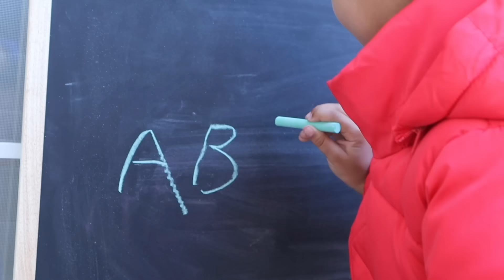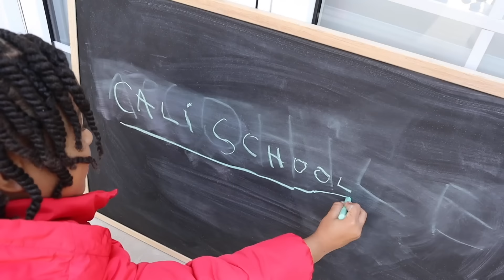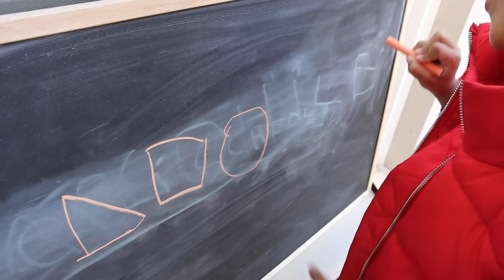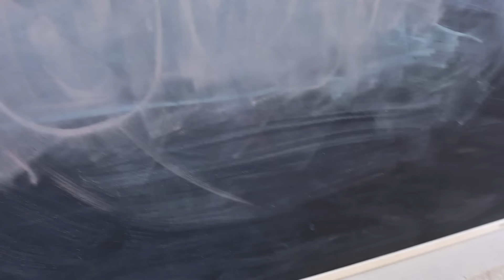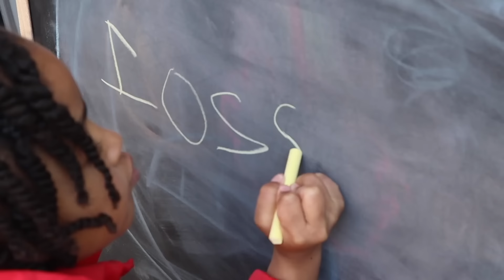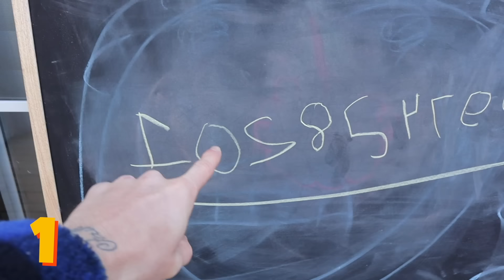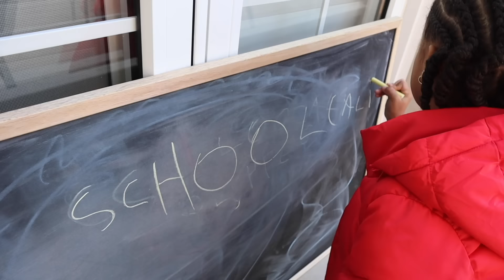Cali School | Learn Numbers and Letters with Cali | Cali's Playhouse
In this video Cali teaches about numbers and letters!